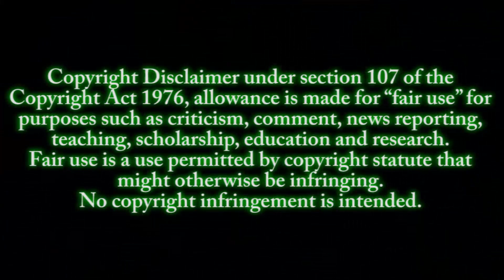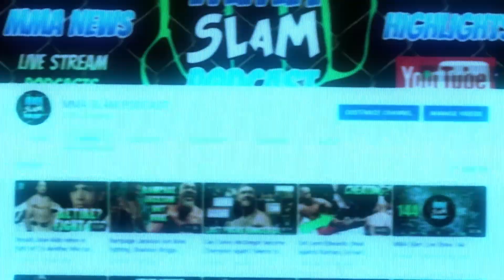Should Merab Fight Aljamain Sterling Brotherhood Put Aside? | Dana White Not Happy With Situation